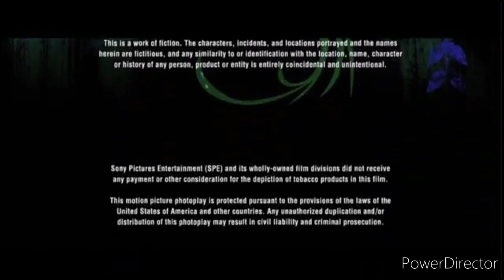Cloudy With a Chance of Meatballs 2 End Credits on FX/Home - FX Intro